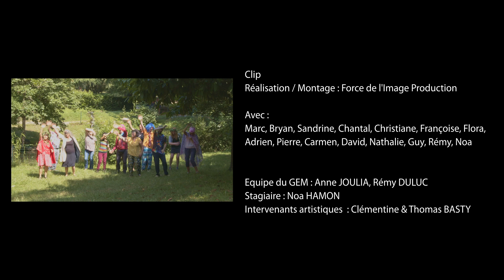Ma Liberté (par le GEMça )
Le clip de l'été ! 😉
Ca y est, notre projet "Des mots aux ondes" au Gemça soutenu par la SACEM, s'est achevé en beauté. Après un travail d'écriture et de composition collaborative, les participants ont enregistré au Studio la Tanière de Force de l'Image 🎤🎧et tourné le clip de leur chanson " Ma liberté " 🎬 🎼.
Un concentré d'émotions, hymne à la joie de vivre, bravo à tous les participants ! et un big up à l'équipe du Gemça !
Vous aussi transformez vous en cochon qui vole le temps d'une chanson ! 🐷🤘
Des Mots aux ondes, un projet In situ Justice Santé et Handicap
de Force de l'Image Production en partenariat avec les associations
Gem ça et Des Mains Libres( Un Autre Regard )
avec le soutien de la SACEM